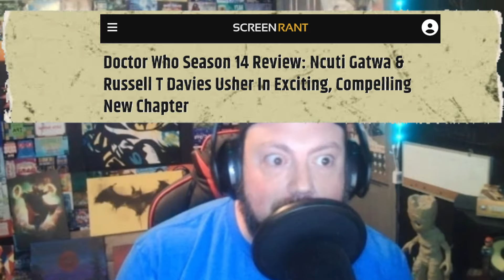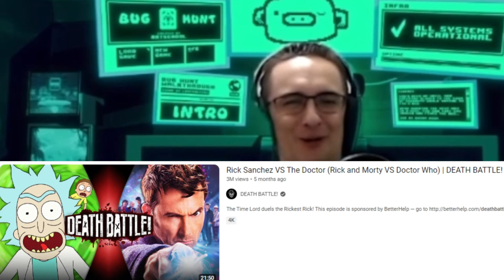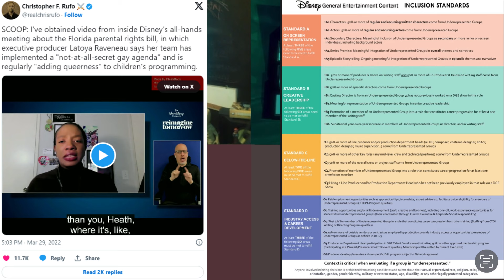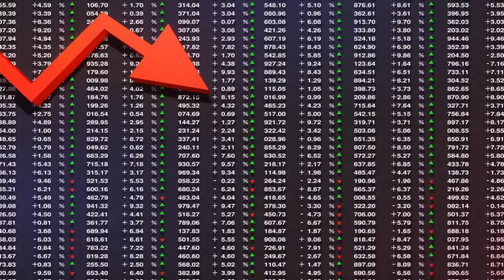Doctor Who Season 14 - Does It REALLY Deserve All the Hype.. or Hate?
In this clip from Episode 142 - Major explains the new season of Doctor Who (Dr. Woke) to the Boys and review its current scores from various sources!

Join lifelong best friends as we dive into what people want to talk about on Zeitgeist Zealots — your second favorite podcast for all things nerd culture, TV, movies, and the art of distraction from the mundanity of adulting. Thank you for listening!

We REALLY want to hear from our awesome fans! Plus, the engagement really helps push us out into the algorithm so more awesome people like you can find us as well! Thank you, and enjoy episode 142!

What do you want us to cover next?!